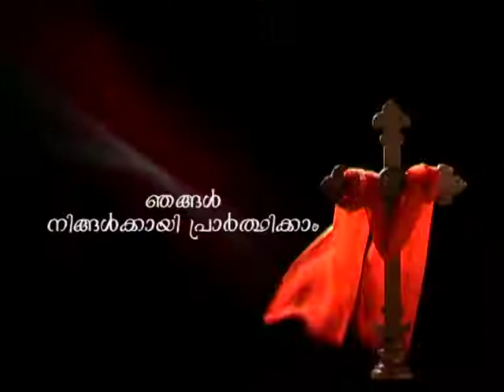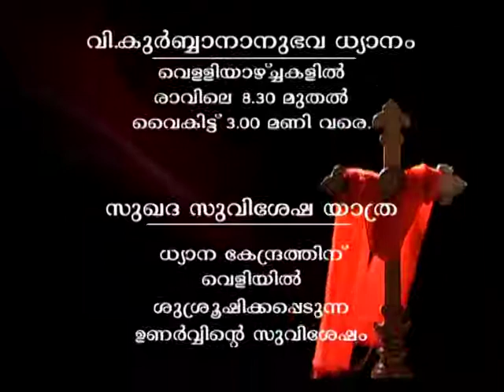510:-നാം യേശുവിനെ ക്രൂശിക്കുന്നവരോ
ഫാ.ഗീവർഗീസ് വള്ളിക്കാട്ടിൽ